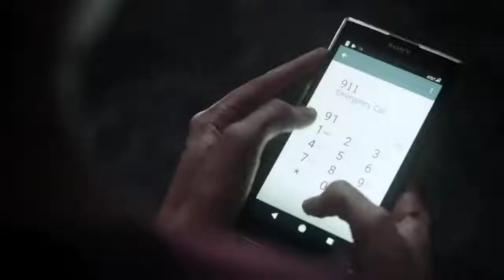Trapped With Crocodiles Hindi Voice Over Film Explained in Hindi Urdu Summarized हिन्दी Sci Fi